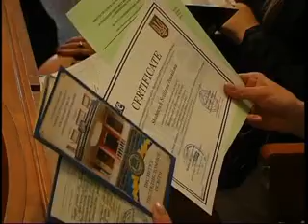СТРУС Вручення дипломів